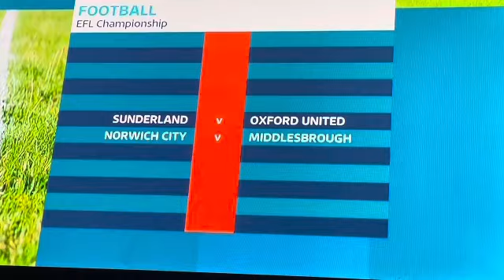ITV News Tyne Tees Lunchtime Bulletin Friday 25th October 2024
Newscaster Ian Payne

Channel Itv1

Time 13:20PM